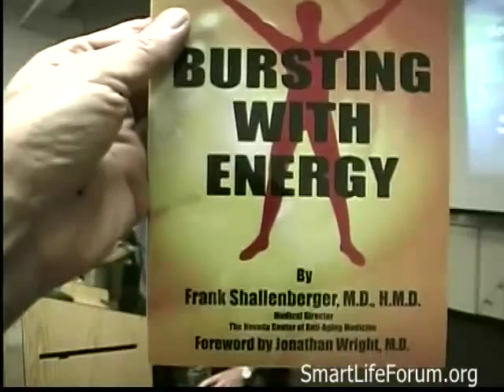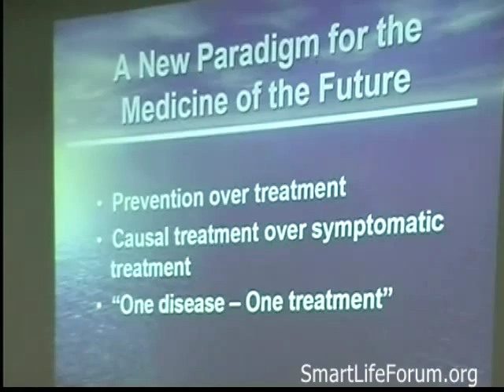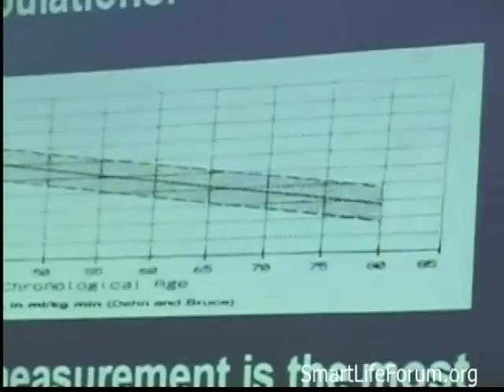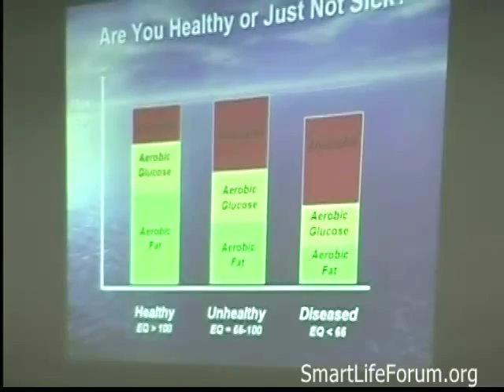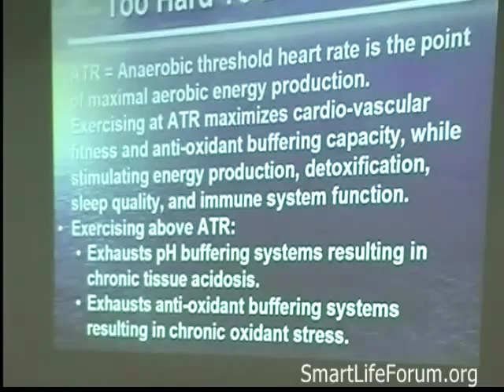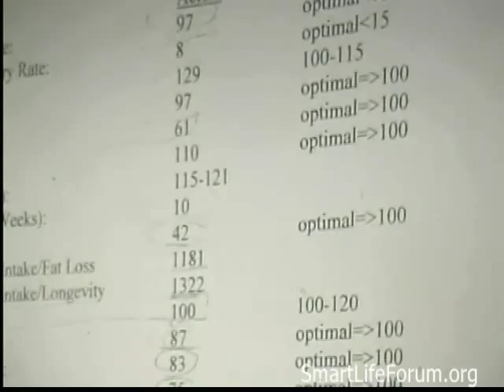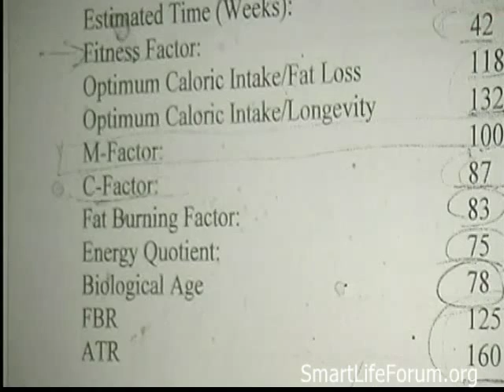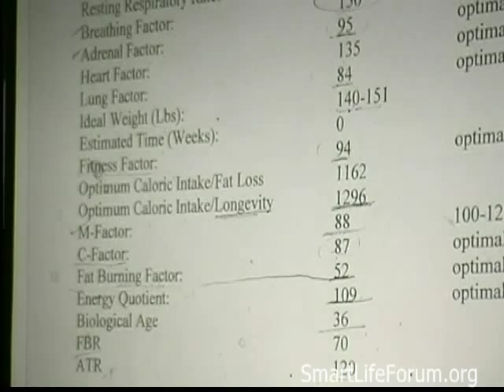(2004) Frank Shallenberger - Energy Aging & Health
2004  Frank Shallenberger  Energy Aging & Health